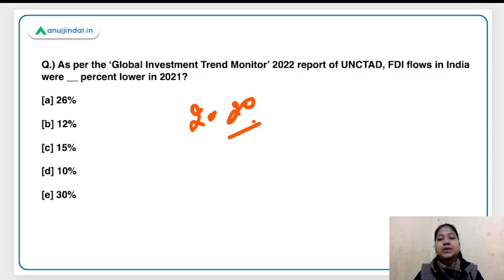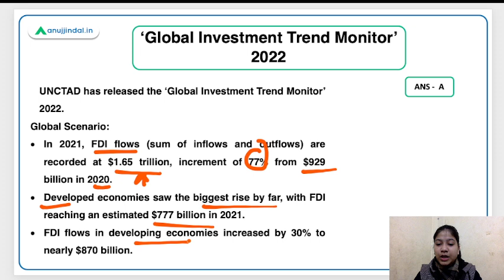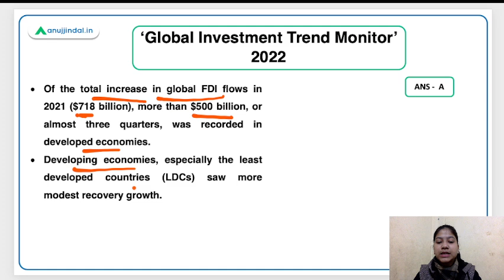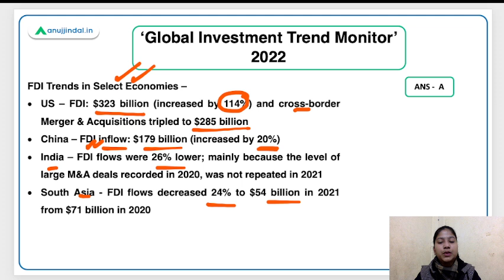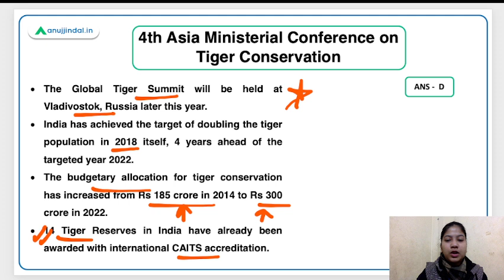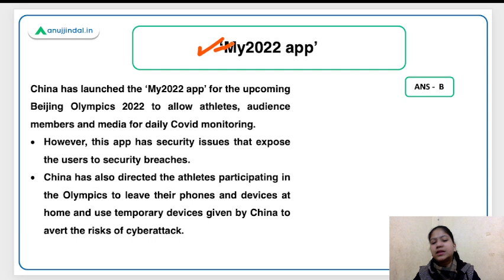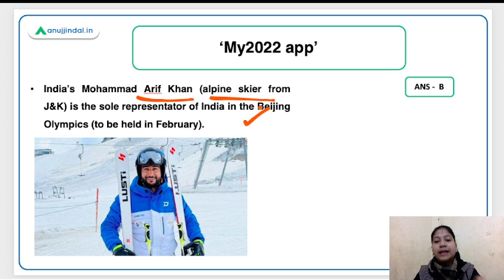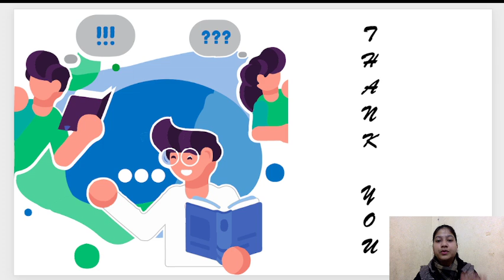RBI SEBI & NABARD | Daily Current Affairs| Investment Trends Monitor | 4 Feb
How impactful the subsequent year of Corona had been in terms of Foreign Direct Investment flows? What is India’s standing in the FDI flows in 2021? So and so questions would be answered here in this video. Not only this you will get an opportunity to enrich your knowledge about 4th Asia Ministerial Conference on Tiger Conservation, ‘My2022 app’,  Winter Olympics and many more things. Keep Watching!!